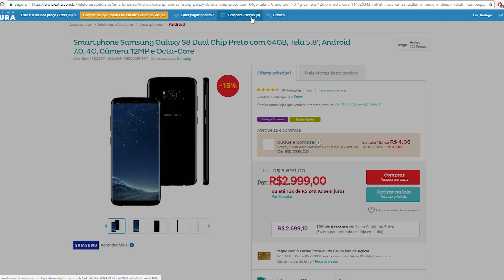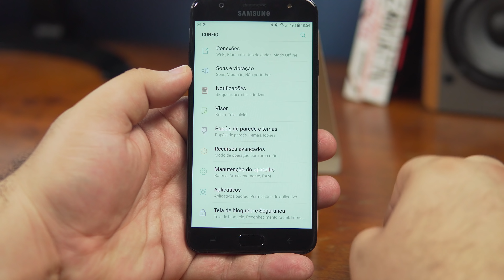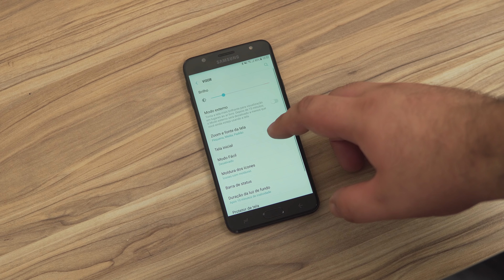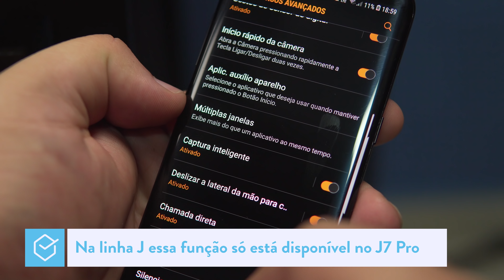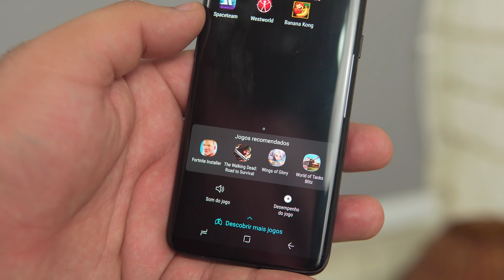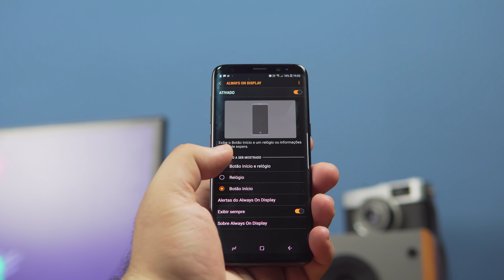#12 FUNÇÕES e DICAS para J7 PRIME 2 e J7 PRO!!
►► ONDE COMPRAR